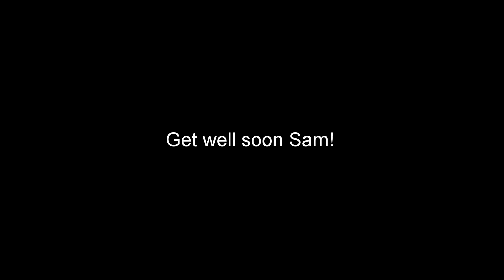Ride Prescott Hill with Glyn Poole on his 500cc Honda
On-board with Glyn Poole as he rides his 500cc Honda at Prescott Speed Hill Climb - September 2014.
More videos available from Allan Rhodes - Look for Motorsport_Videos on YouTube.